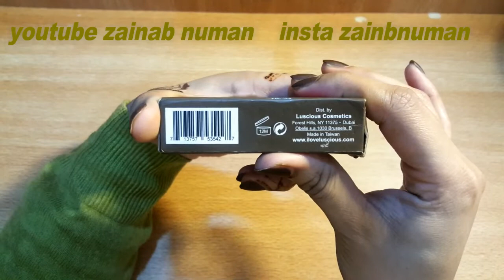Luscious cosmetics brow luxe tool kit review//how to achive perfect brows like a pro_zainab numan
KESY HO AP SAB. EM ZAINAB .

BEAUTY BLOGGER N YOUTUBER

UPLOADing TUTORIALs related to makeup ,,,,skin care,,,,hair care. health,,,,diys ,,,,home remadies,,,,product reviews,,,,,makeup ideas,,,,for u gyzzz.

like my all videos for supporting me.

share my videos n chnnel alsooo...

thanks for ur supporting

 luv uo all...